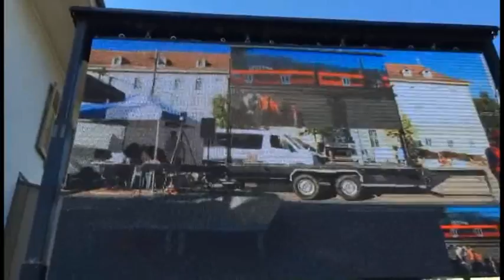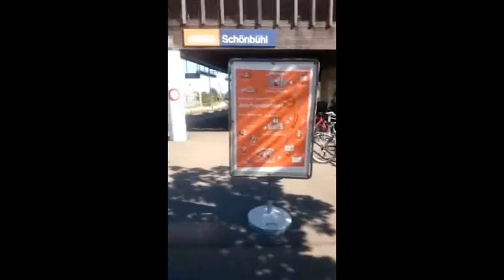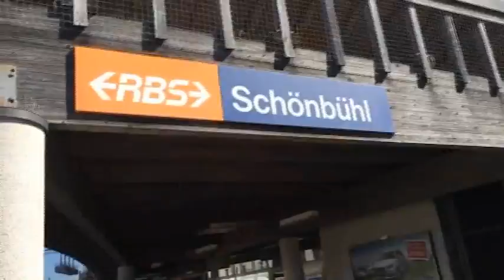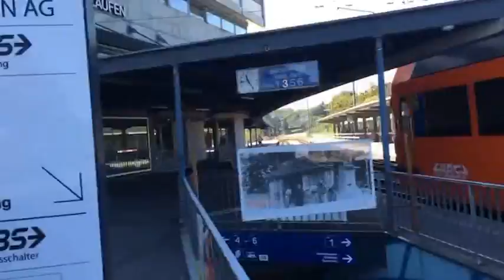E-Bike Rennen am RBS-Jahrhundertfest mit Dinu und Gino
Am 27. August fuhren am Morgen zwei tapfere E-Biker (und ein kleiner Junge im Anhänger) von Solothurn nach Bern und umgekehrt. Beide fuhren an jeden (oder fast jeden) RBS-Bahnhof zeichneten ihre Reise mit Instagram Stories auf. Dies ist die Rohfassung, bitte entschuldigt die schlechte Bild-und Tonqualität.